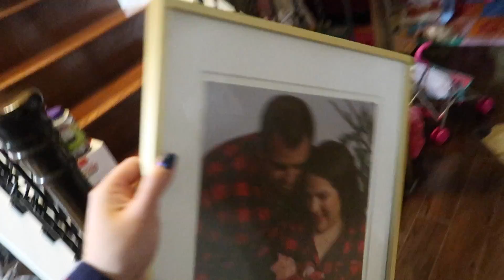Vlog: *January 16, 2020* ~Feeling Frazzled in Wal-Mart!~